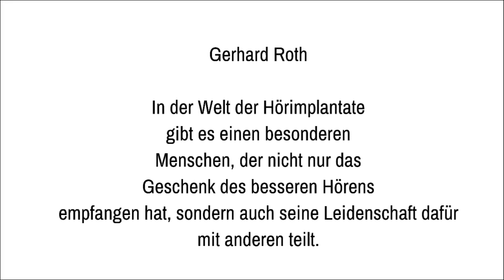Welches Hörimplantat passt zu mir ?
Ein interessantes Merkmal von Hörimplantaten ist die Vielfalt an Farboptionen, die sie bieten. Von diskreten neutralen Tönen bis hin zu lebendigen Farben können Träger das Implantat wählen, das am besten zu ihrem persönlichen Stil passt.

Ein weiterer wichtiger Aspekt von Hörimplantaten ist die Verfügbarkeit von unterschiedlichen Prozessoren. Es gibt zwei Haupttypen von Prozessoren: Ein offenes System ermöglicht es den Trägern, verschiedene Prozessoren mit ihrem Implantat zu verwenden, je nach den individuellen Anforderungen. Geschlossene Systeme hingegen sind spezifisch auf einen Prozessor angewiesen, der bei der Implantation ausgewählt wird. Diese Wahl zwischen den Systemen erlaubt es den Nutzern, die für sie am besten geeignete Technologie zu wählen.

Bezüglich der zahlreichen Einstellungsmöglichkeiten sprechen Hörimplantate wirklich für sich. Moderne Implantate bieten eine beeindruckende Anzahl von Einstellungen, die an unterschiedliche Umgebungen und Hörbedürfnisse angepasst werden können. Von Lautstärkeregelungen bis hin zur Fokussierung auf bestimmte Klangquellen bieten Hörimplantate eine flexible Möglichkeit, die Hörerfahrung individuell anzupassen. Dies ermöglicht den Nutzern, sich in verschiedenen Situationen besser zurechtzufinden und ein angenehmeres Hörerlebnis zu genießen.

Insgesamt haben Hörimplantate mit ihren verschiedenen Farben, Prozessortypen und zahlreichen Einstellungen eine bedeutende Entwicklung im Bereich der Hörhilfen ermöglicht, die das Leben von Menschen mit Hörverlust erheblich verbessert haben.